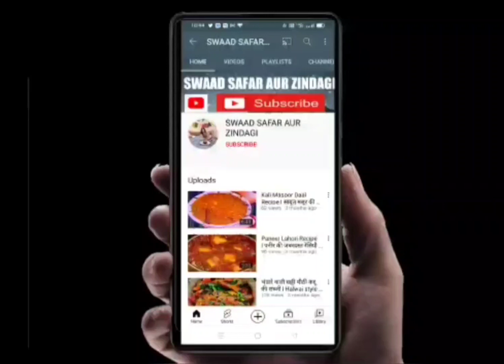ताजी मेथी और मक्के की मठरी I Matri Recipe I Instant Evening snack healthy & tasty I must try recipe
ताजी मेथी और मक्के की मठरी I Matri Recipe I Instant Evening snack healthy & tasty I must try recipe I
ठंड के टाइम पर मक्का बहुत आता है मक्का खाना बहुत ही हेल्थी होता है मक्के की रोटी है तो सभी बनाते हैं और बहुत खाते हैं इस बार हम आपके साथ शेयर कर रहे हैं मक्के की मठरी की रेसिपी यह काफी यूनीक और हेल्दी रेसिपी है कम तेल में ताजी मेथी के साथ इस मठरी को बनाया गया है इसका टेस्ट बहुत ही अलग और स्वादिष्ट है एक बार आप इस रेसिपी को ट्राई करें घर में सब को बहुत पसंद आएगी